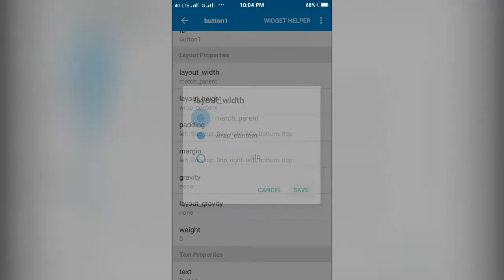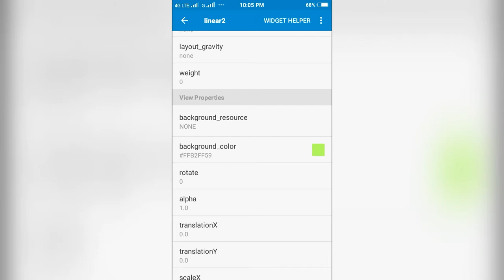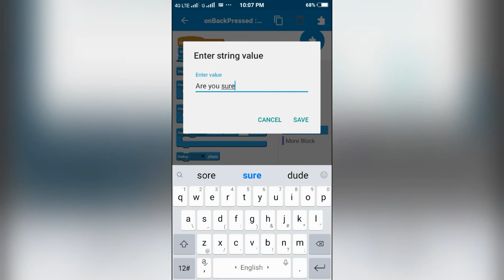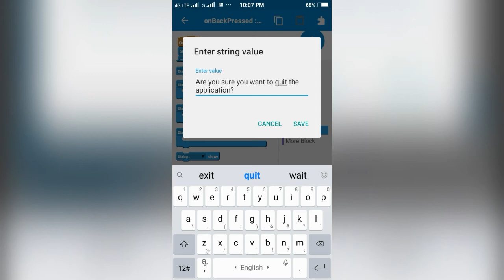Add dialog box to your app using Sketchware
Hi friends...

Download our new app. Our new app has chat feature and many more.
codes, tutorials etc are available in the app

In this video I will show you how to add dialog box to your app using sketchware...